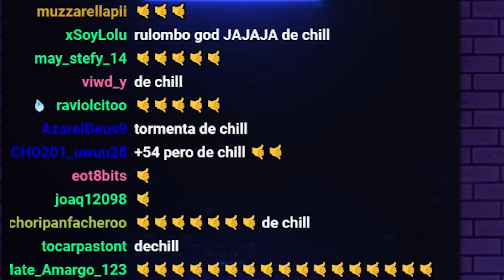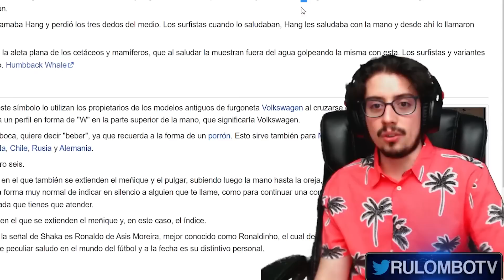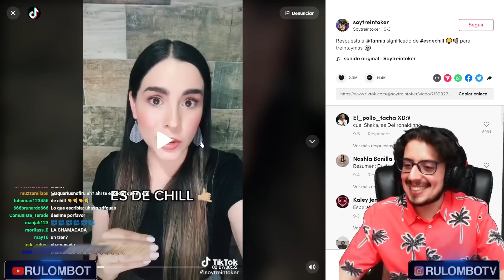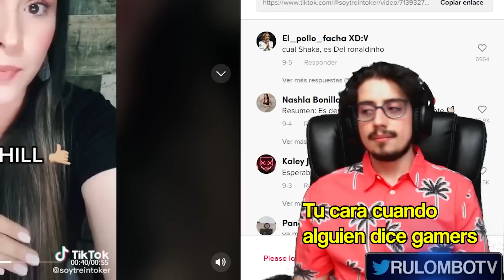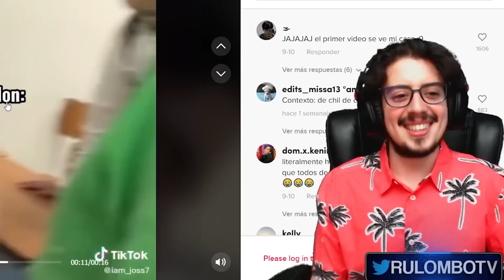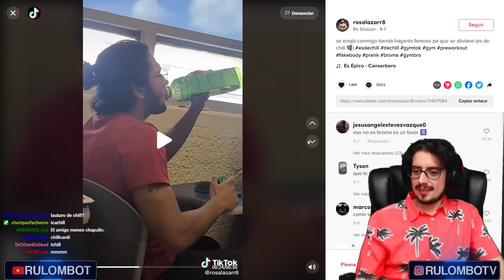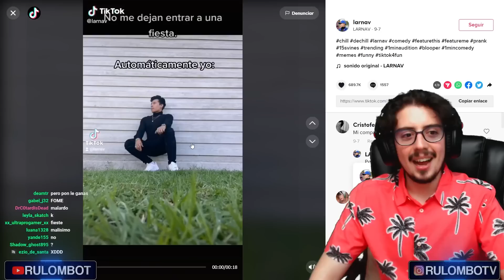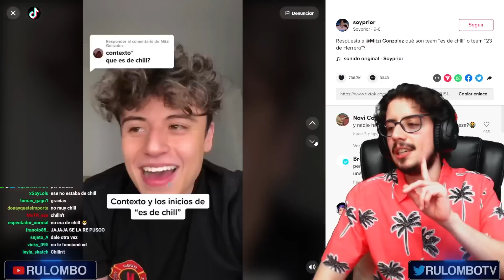DE CHILL 🤙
De chill, de chill 🤙🤙🤙

🔗¡REDES! 🔗